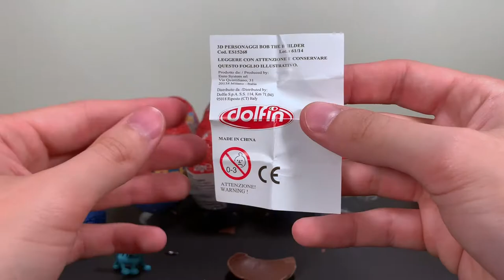BOB THE BUILDER SURPRISE EGG OPENING - One Tray Full of Eggs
👋Hello there!

🛠I'm opening up twelve Bob The Builder Surprise Eggs!

👍If You like this video, don't forget to hit the thumbs up button!

Disney Kinder Egg Opening!👸 What's inside of a Kinder Money Box?💰
Mystery Pet Boxes with cute little pets!🐱